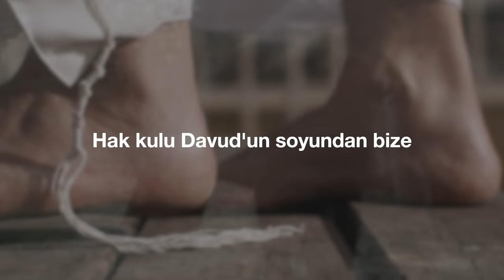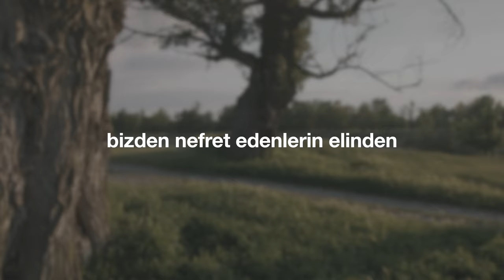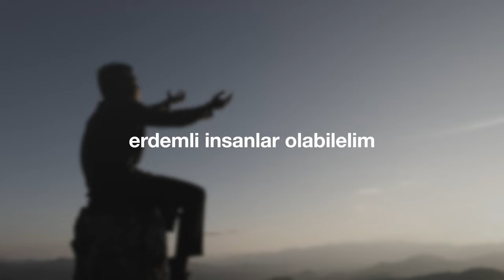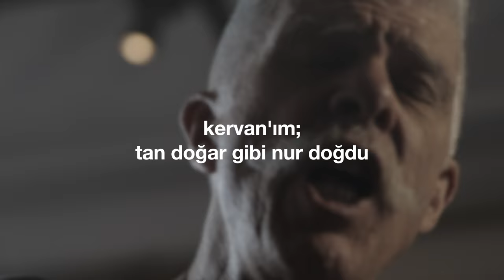"Kurtarıcı Gönderdi" (Cem Kervan) Söz Videosu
"Kurtarıcı Gönderdi"
Tekli Olarak Çıkış Tarihi: 24 Nisan, 2024
Cem Kervan'ın "Yüreğin Coşa Gelecek" albümünde de yer alır.
Albümün Çıkış Tarihi: 26 Haziran, 2024

Sazlar: Serhat Doğan
Kaval: Veli Kenan Şimşek
Perküsyon: Haydar Demir
Erbane: Charles Vincent
Geri Vokaller: Meliha Bilgili, Gülseren Yılmaz

Sözler:

Kurtarıcı Gönderdi

Hak Kulu Davud’un soyundan bize
Kudretli bir Kurtarıcı gönderdi
Bizden nefret edenlerin elinden
Kurtaracak Kurtarıcı gönderdi

Allah’a ibadet edebilelim
Erdemli insanlar olabilelim
Önünde pirüpak kalabilelim
Diye güçlü Kurtarıcı gönderdi

KERVAN’ım tan doğar gibi nur doğdu
Karanlıktakiler saf ışık gördü
Selamet yolunda tek rehber oldu
Hak Mesih’i Kurtarıcı gönderdi